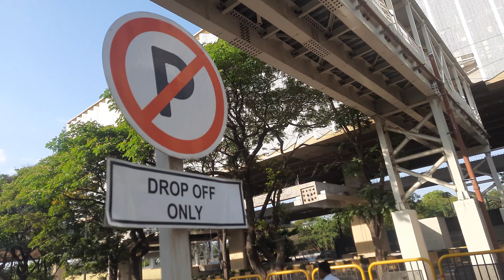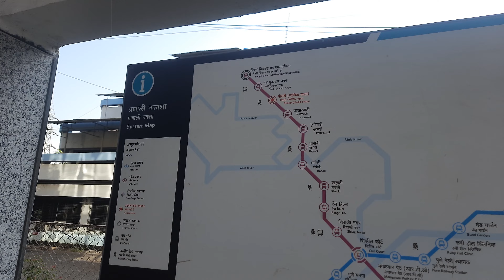Pune Maha Metro Bhosari To Kasarwadi